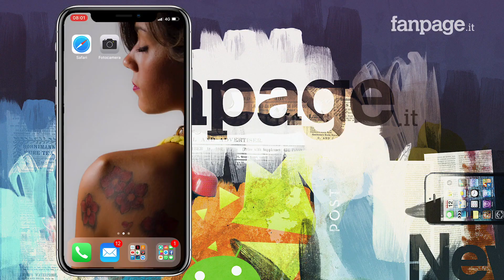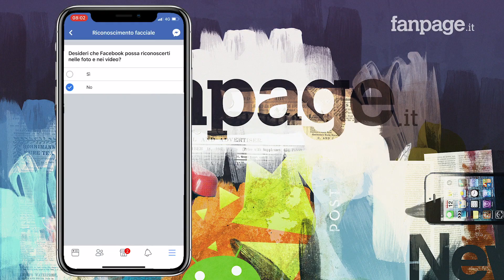Se tieni alla tua privacy, controlla il riconoscimento del volto in Facebook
Il social network ha chiesto a tutti i suoi utenti la possibilità di attivare il riconoscimento del volto, per avvisare gli iscritti in caso di pubblicazioni di foto o video non autorizzati: ecco come controllare se la funzione è attiva e come disattivarla.